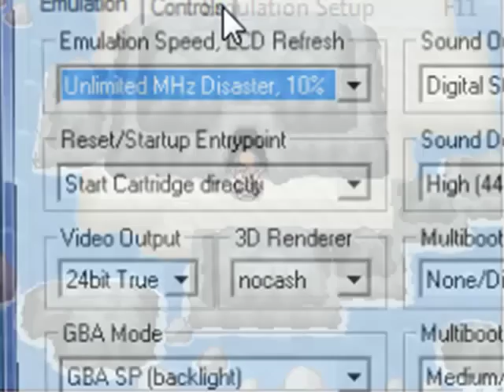Let's Play Pokemon Soul Silver [German] 100% Part 51 - Gotcha!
Endlich haben wir Lugia gefangen!